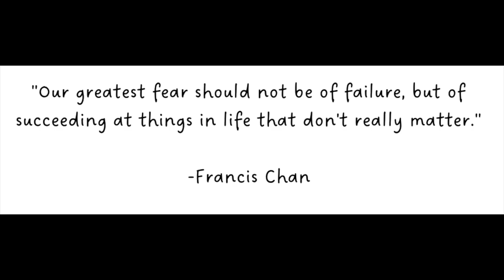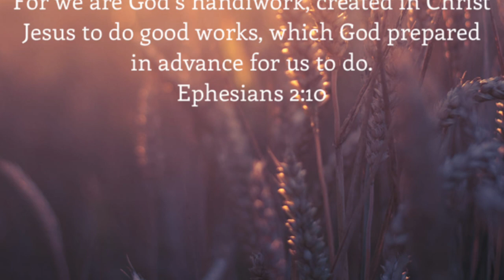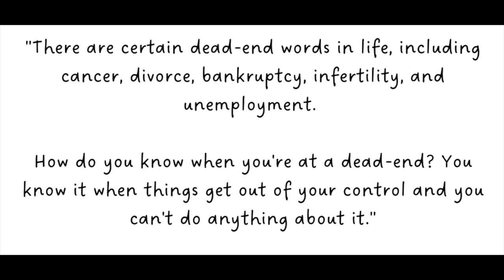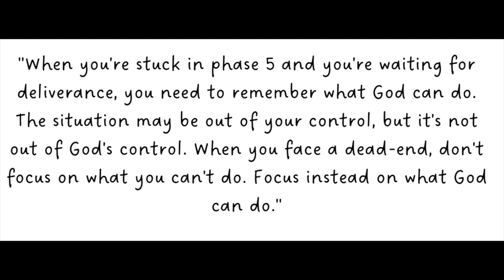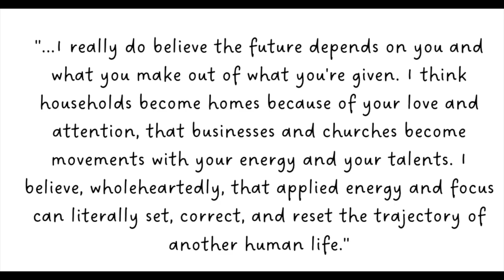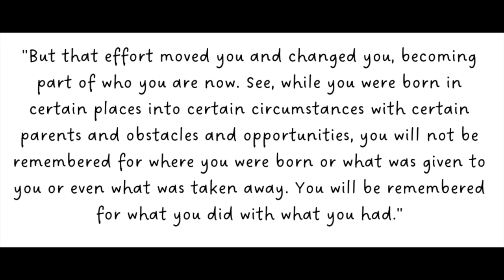Episode 16 | It's Your Turn | Circle Time for The Soul | Life Purpose Talk | Bible Study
𝗪𝗘𝗟𝗖𝗢𝗠𝗘

Welcome, Welcome + Welcome to Episode 16 of “Circle Time for The Soul."

Join in on our discussion through “God’s Dream for Your Life” and “It Is What You Make Of It.” Don’t just tune in, lean in and take part in the comments. I’d love to hear from you!

Let’s take it back to Circle Time and remember what this journey is all about.

✨𝗙𝗿𝗼𝗺 𝘁𝗼𝗱𝗮𝘆'𝘀 𝘀𝗵𝗼𝘄✨

𝗩𝗲𝗿𝘀𝗲:
Ephesians 2:10
10 For we are God’s handiwork, created in Christ Jesus to do good works, which God prepared in advance for us to do.

𝗗𝗲𝘃𝗼𝘁𝗶𝗼𝗻𝗮𝗹 𝗣𝗹𝗮𝗻:
God’s Dream for Your Life: Day 16

Trusting God Day by Day
Joyce Meyers

𝗕𝗼𝗼𝗸:
“It Is What You Make Of It”
Chapter: A Final Word
Justin McRoberts

“Purpose Drive Life”
Coming Next Week!
Rick Warren

Diana is a participant in the Amazon Associates Program, an affiliate advertising program designed to provide a means for sites to earn advertising fees by advertising and linking Thank you for your support!

Diana Marie